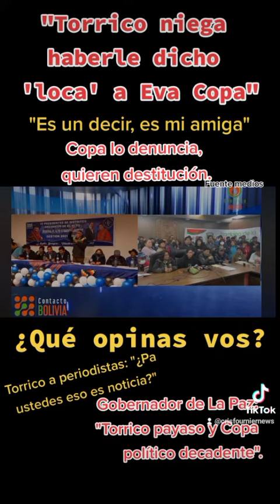Torrico niega haberle dicho loca a alcaldesa Copa,ella confirma denuncia y piden destitución Bolivia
El viceministerio Gustavo Torrico negó haberle dicho "loca" a la alcaldesa de la ciudad de El Alto, Eva Copa" e indicó que es "su amiga".

Copa confirmó que lo denunció ante la fiscalía y sus seguidores pidieron la destitución de Torrico por sus dichos.

Entretanto, medios, políticos y demás opinaron. Uno de ellos fue el Gobernador del departamento de La Paz, Santos Quispe, quien afirmó que Torrico hace "payasadas" y que Copa está en "decadencia" política.

¿Qué opinas vos?

Fuente: medios
Edición y voz en off: Cris Fournier, comunicador y periodista de investigación (70120243 Whapp).